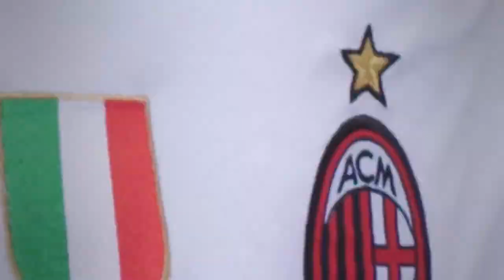Van het circus tot AC Milan! De bizarre carrière van Harvey Esajas! - VOETBAL INSIDE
Oud-voetballer Harvey Esajas wist het tot het eerste elftal van het grote AC Milan te schoppen, nadat hij gestopt was met voetballen. De oud-speler van onder andere Feyenoord, kreeg door een telefoontje van Clarence Seedorf de kans om met spelers als Jaap Stam, Paolo Maldini, Andrea Pirlo en Kaká te spelen.